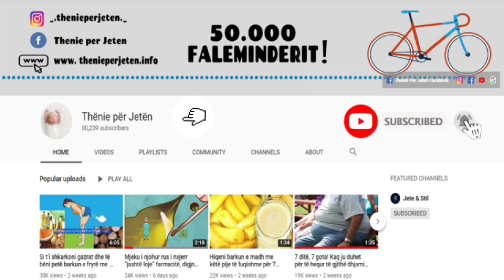Djersini në mënyrë jo normale? Ka disa mënyra se si mund të shpëtoni nga këto njolla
Kur jeni në palestër është mëse normale që të djersiteni dhe bluza juaj të bëhet me njolla të mëdha djerse, por kur kjo gjë ndodh në një ditë normale kur as nuk jeni duke nxituar atëherë mund të ketë diçka që nuk shkon me trupin tuaj. Djersa, në vetvete, nuk është gjë e keqe. Është një proces krejtësisht normal që ndihmon në rregullimin e temperaturës bazë të trupit.

When you are in the gym it is normal for you to sweat and your t-shirt to be sweaty, but when this happens on a normal day when you are not in a hurry then there may be something wrong with your body. Sweat, in itself, is not a bad thing. It is a completely normal process that helps to regulate basic body temperature.